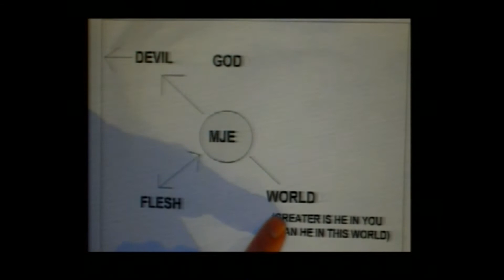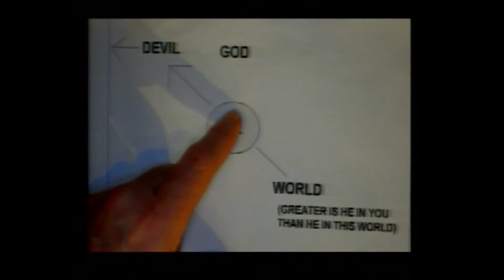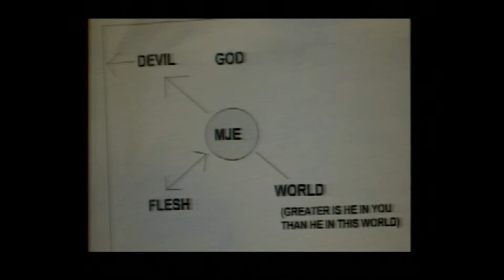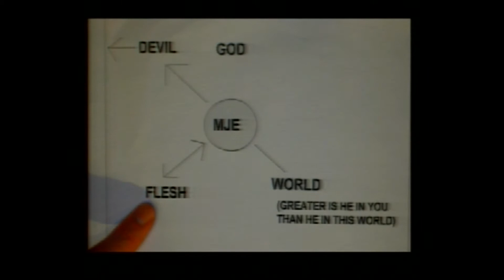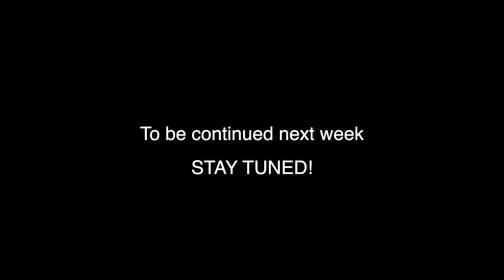Walking in Love | Pastor Brian Mahood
{Session 14}
Pastor Brian's authority teaching continues as he shows us how to win in the world by walking in God's love!